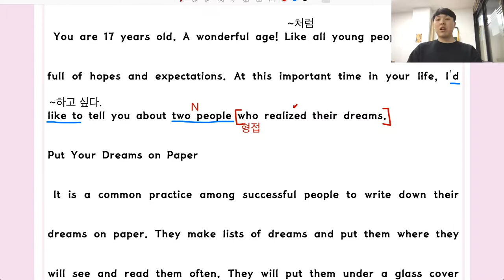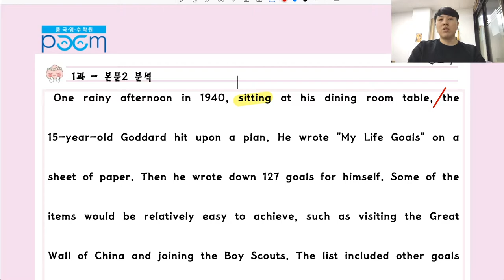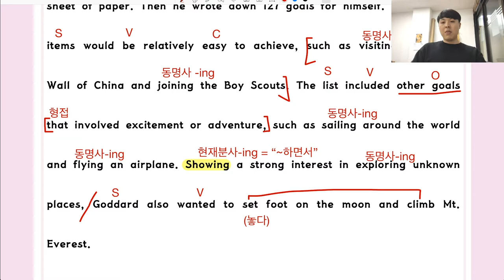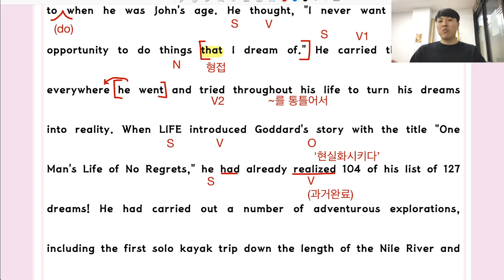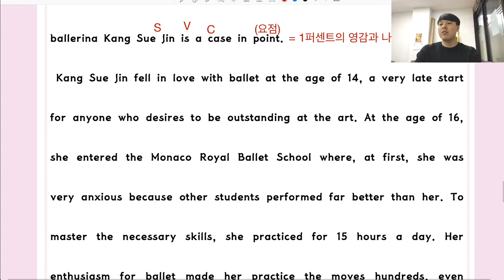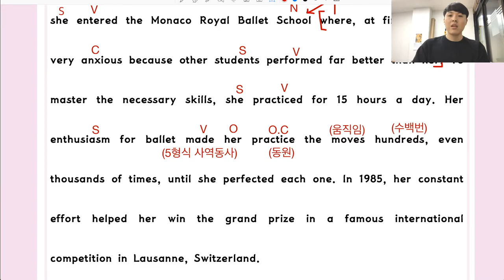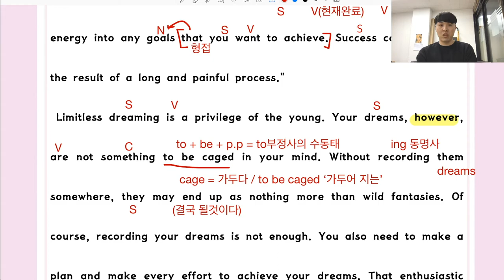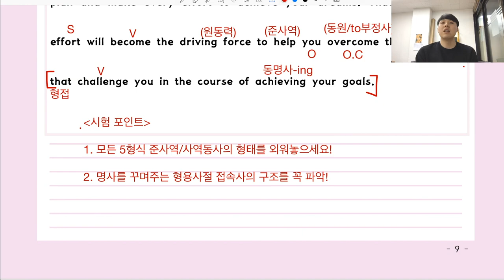YBM시사(박) 영어 [1과] - 현승쌤과 함께하는 2020년 1학기 내신대비! [품 국영수 학원]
안녕하세요!

2020년 1학기 내신대비를 위한
현승쌤과 함께하는 YBM시사(박) 영어 [1과] 풀이 영상!